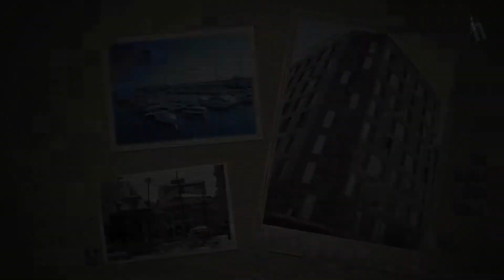Castellón - Hotel Doña Lola (Quehoteles.com)